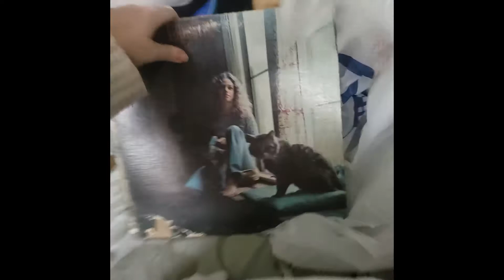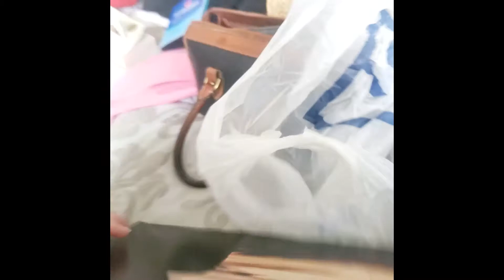Thrifting Haul Tuesday and Daily Tasks of a Vintage Store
vintage thrift Check out some of the items featured here on our Ebay listings